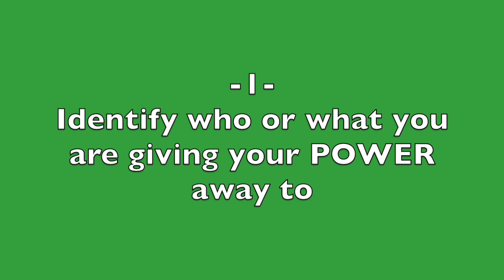Are you giving your Power away?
If this video helped you see where you are giving your power away, I'd love to hear about it in the comments below, and also what you plan to do about it :)

Do you love these skull pants as much as I do? They're super comfy and fun to wear!